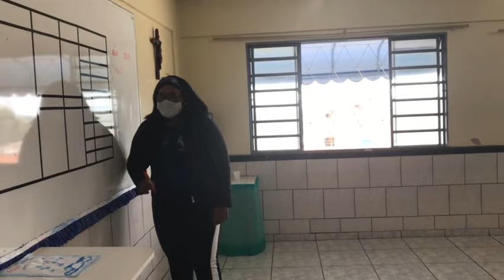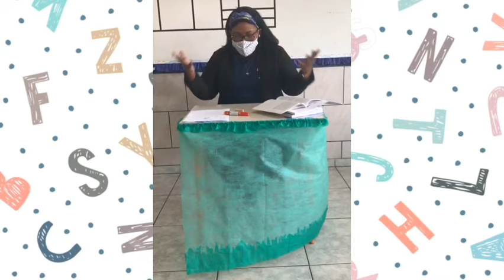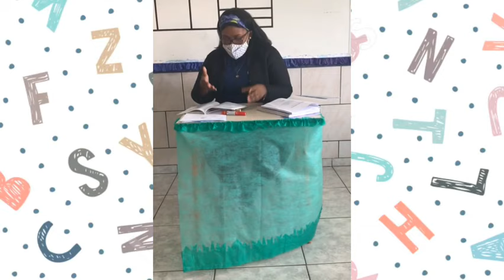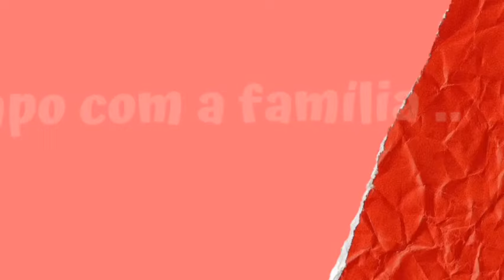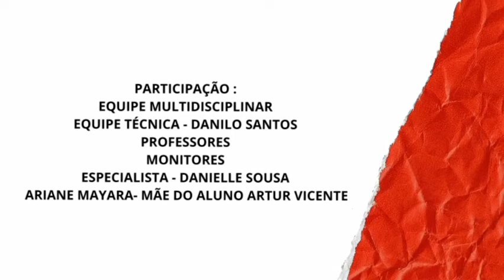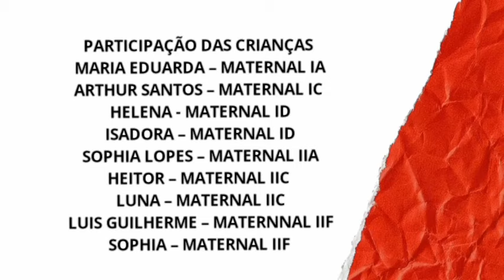Rumos da Avaliação neste século - Creche Maria Mãe da Providência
4ª Temporada - Coordenação em Foco
28/09-Rumos da Avaliação neste século  - Creche Maria Mãe da Providência